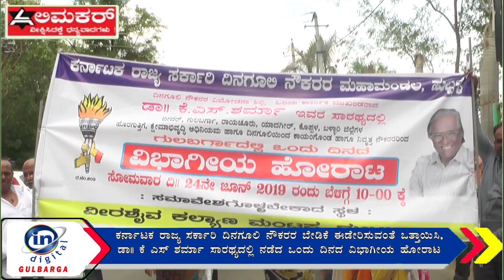ಕರ್ನಾಟಕ ರಾಜ್ಯ ಸರ್ಕಾರಿ ದಿನಗೂಲಿ ನೌಕರರ ಮಹಾಮಂಡಲ ವತಿಯಿಂದ ದಿನಗೂಲಿ ನೌಕರರ ವಿಮೋಚನಾ